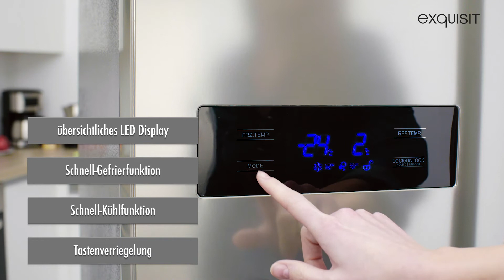Side by Side SBS 530-3A++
Vollraum Kühlschrank, Innenbeleuchtung, Alarmfunktion, Temperaturregelung, Stangengriff, Glasablage / verstellbar:4/4, Türfächer:5, Nettoinhalt: 360L, EEK: A++ von exquisit